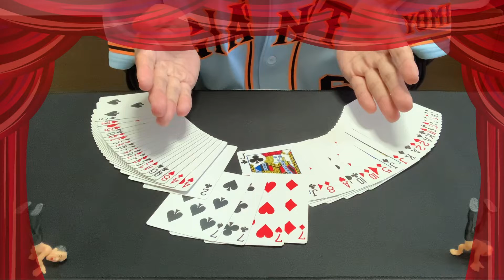【不器用ながらやってみた】ジャックポット!?７が揃うんです‼集まルンです!! | トランプマジック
♦ - ♠ - ♥  - ♣ -  ケイザブロー・クワタ  Youtube Channel - ♣ - ♥ - ♠ - ♦
【不器用ながらやってみた】
- トランプマジック - ジャックポット!?７が揃うんです‼集まルンです!!
「７」カード、揃いました！

■ 参照動画
[70]【準備なしですぐできるマジック・種明かしあり】エースが一瞬で集まるぞ！ (daimagic 様)